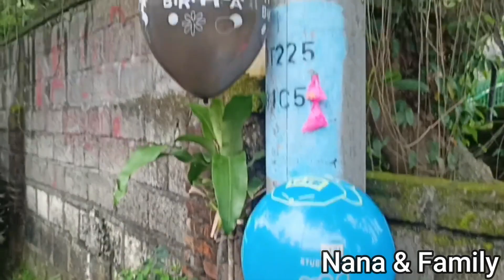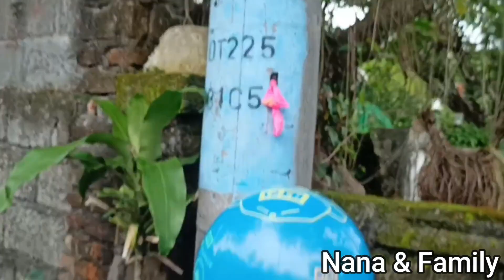Bermain Meletuskan Baloon Berwarna sambil Bernyanyi Lagu Finger Family Song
Hay Teman,

Dalam video kali ini,
Ayah bermain meletuskan Balon Sendirian nih Karena Kak Nana dan Adik Nara lagi sekolah...

Yuks Bermain